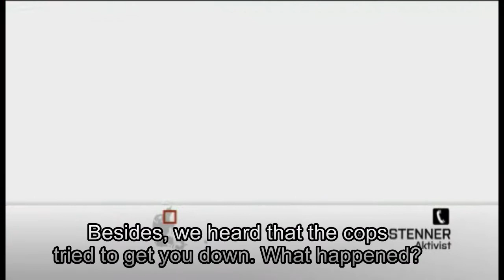Hippie In A Tree [Excerpts from danish television]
Hippie In A Tree [Excerpts from danish television] TV2
Østerild Klitplantage